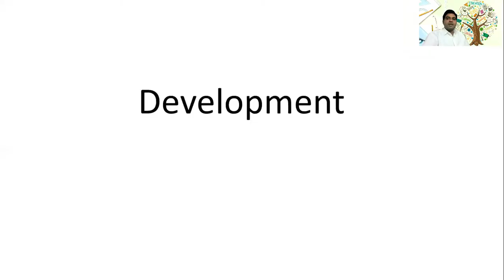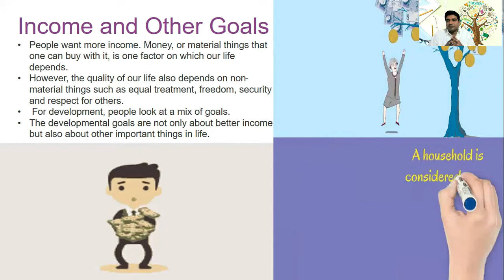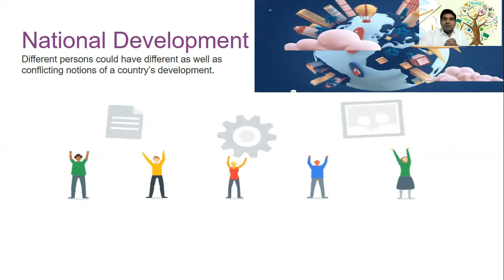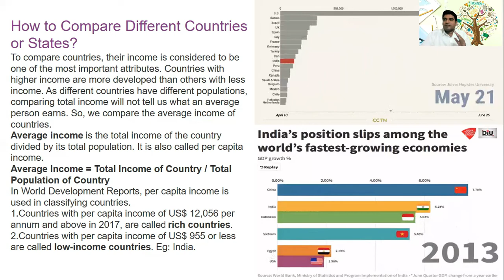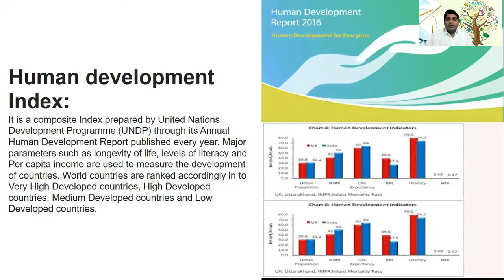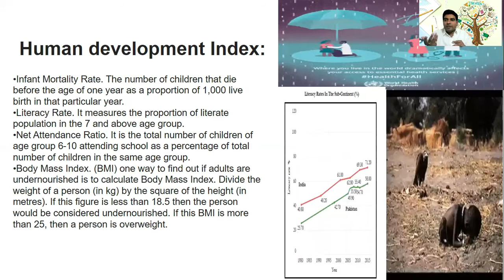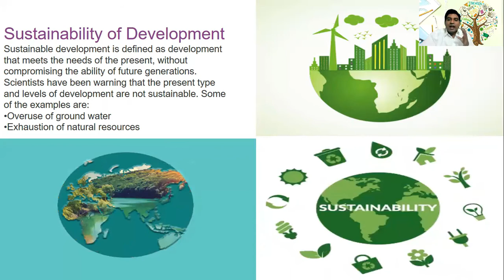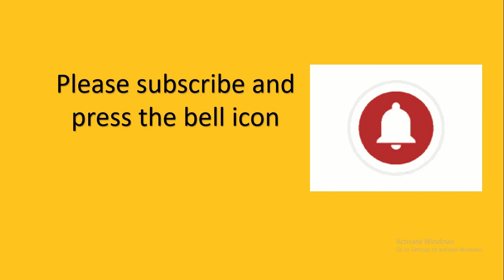Development Class 10 Economics Chapter 1 Revision Notes | CBSE class 10 economics chapter 1 Notes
What Development Promises – Different Peoples, Different Goals
Different people can have different developmental goals
What may be development for one may not be development for the other person. It may even be destructive for the other.
Income and Other Goals
People want more income. Money, or material things that one can buy with it, is one factor on which our life depends. However, the quality of our life also depends on non-material things such as equal treatment, freedom, security and respect for others. For development, people look at a mix of goals. The developmental goals are not only about better income but also about other important things in life.

National Development
Different persons could have different as well as conflicting notions of a country’s development.

How to Compare Different Countries or States?
To compare countries, their income is considered to be one of the most important attributes. Countries with higher income are more developed than others with less income. As different countries have different populations, comparing total income will not tell us what an average person earns. So, we compare the average income of countries.

Average income is the total income of the country divided by its total population. It is also called per capita income.

Average Income = Total Income of Country / Total Population of Country

In World Development Reports, per capita income is used in classifying countries.

Countries with per capita income of US$ 12,056 per annum and above in 2017, are called rich countries.
Countries with per capita income of US$ 955 or less are called low-income countries. Eg: India. in this chapter, you will find answers to many questions such as; what should a country be like? What are the essential things that we require? Can life be better for all? How should people live together? Can there be more equality? The answers to these questions are not found only in Economics but also in History and Political Science. This is because the way we live today is influenced by the past.

class 10 cbse economics chapter 1 development in english,

Then went to pen down my thoughts about my mother "MY MOM"S DREAM-A THANK YOU NOTE TO MY MOM" & "CONQUERING LIFE".
This channel is started on MY DAUGHTER"S NAME-"HAMSIKA ACADEMY".